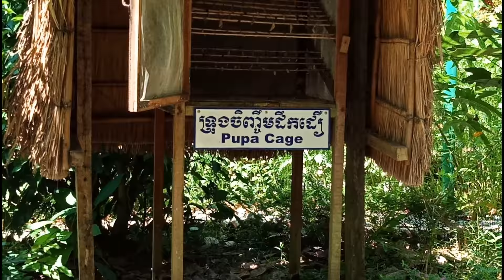Amazing view in butterfly garden, Kep, Cambodia 1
Amazing view in butterfly garden, Kep, Cambodia